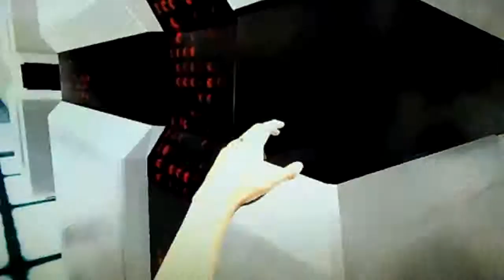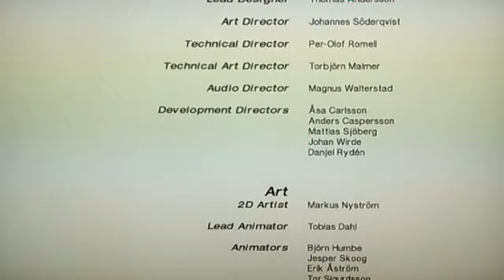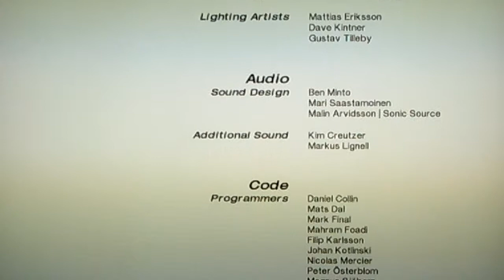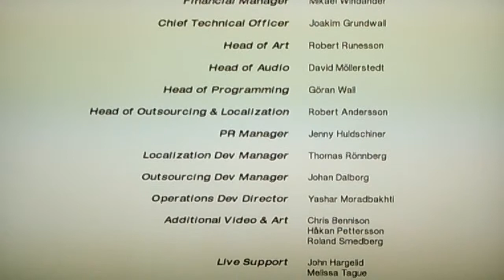Screw Mirror's Edge Part 32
Corey goes solo in this playthrough of Mirror's Edge with commentary!